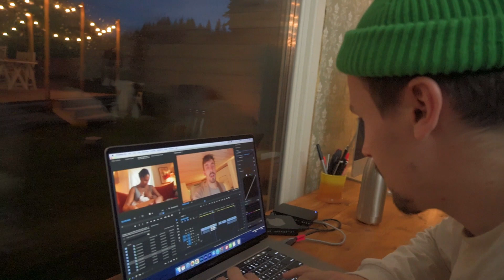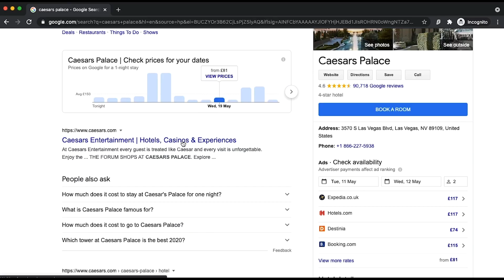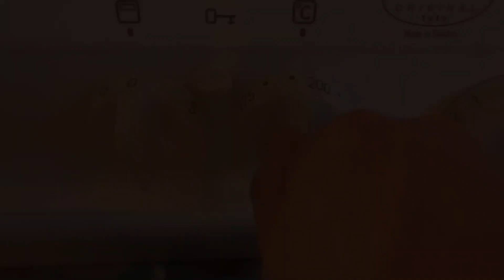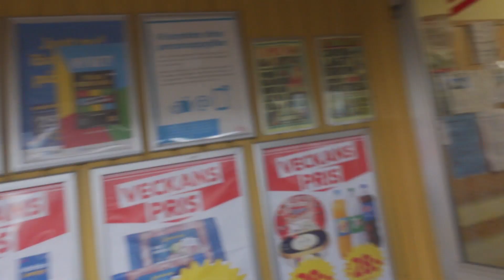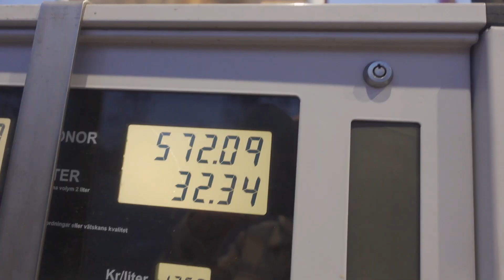A Day In Our Life As New Parents!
Our first vlog since becoming parents and life is DIFFERENT. We are finally getting some idea of the new situation and slowly finding a routine. Join us on a day in our completely NEW LIFE!